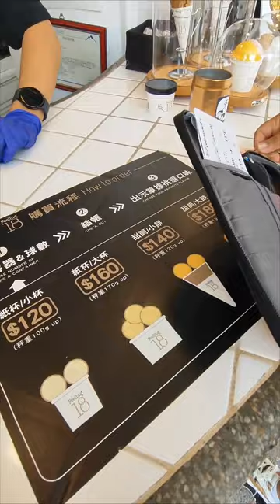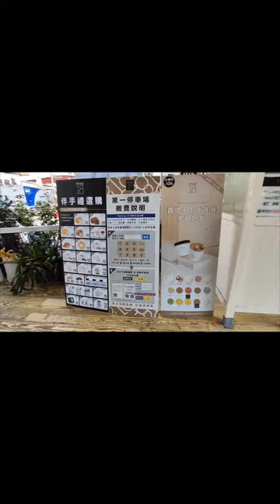First Out of the Country Trip | Nantou Tour Via Klook | Taiwan Trip | Pt. 1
Just sharing a simple videomentation of 1st international trip. This is our first day in Taiwan and the first part of our day 1 tour in Nantou City, which we booked via Klook.